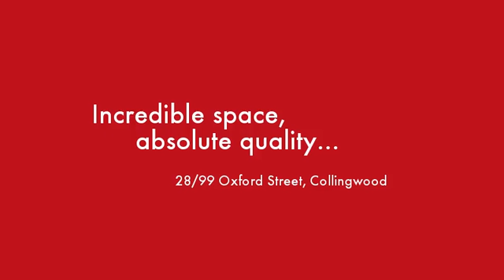28/99 Oxford Street Collingwood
Instavid for 28/99 Oxford Street, Collingwood